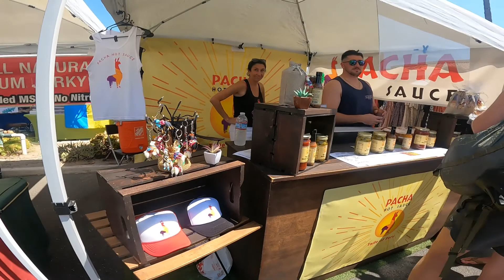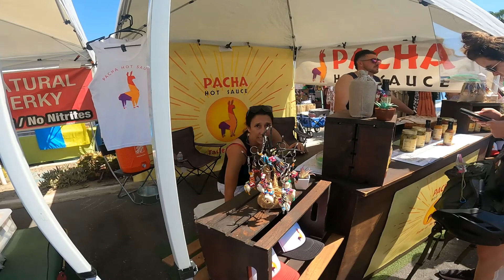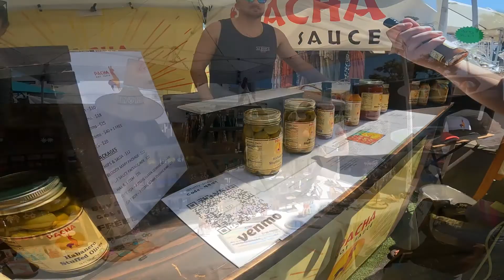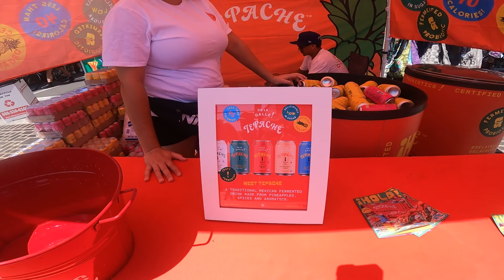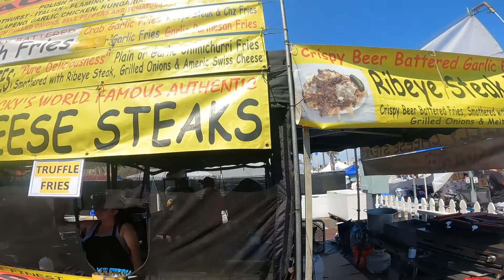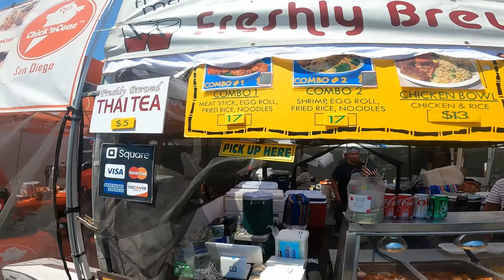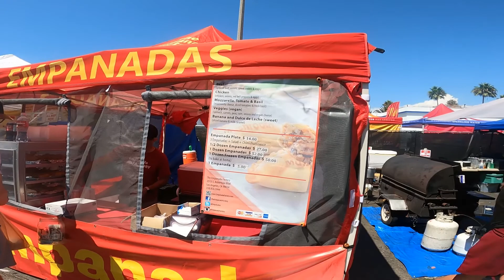Comidad y mas comida tragamos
Comimos y Comimos muy rica la comida y a un precio bueno, todo esto lo hicimos en Hermosa Beach en el festival Fiesta hermosa